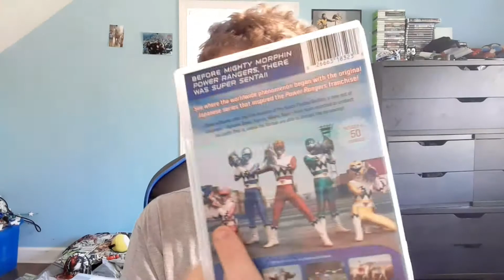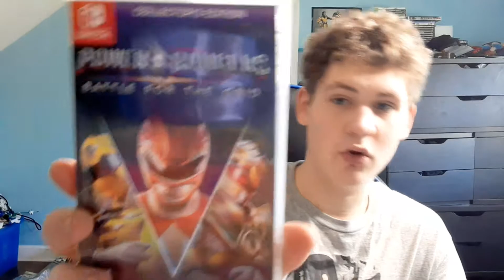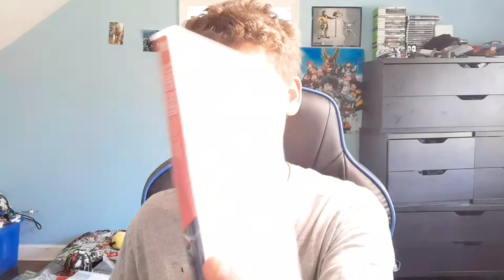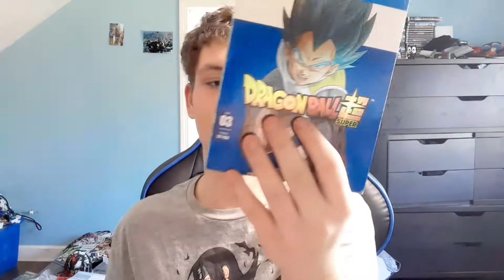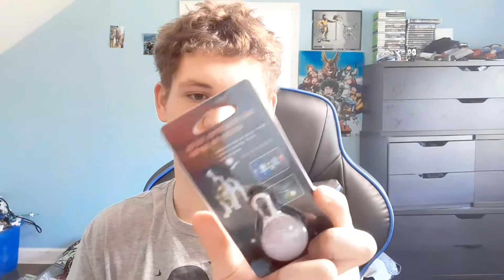MERRY CHRISTMAS 2020 🎄🎄🎄🎄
MERRY CHRISTMAS EVERYONE!!! FOR THE END OF THE YEAR 2020, WE'RE READY FOR 2021!! I HAVE SHOWN YOU MY CHRISTMAS GIFTS I GOT AND SOME OF I GOT FROM MY MOM AS A CHRISTMAS SHOUT OUT 🎄🎄🎄🎄

I got:

Charmander, Bulbasaur, and Squirtle Plush of Pokémon for my plush videos to make

For Nintendo Switch: Super Mario 3D All-Stars, Power Rangers Battle for the Grid, and Kamen Rider Memory of Heroez (Japanese with Eng Sub)

For DVD and Blu Ray: Ultraman Ginga + Ginga S, Ultraman R/B, and Dragon Ball Super Season 3. Seijuu Sentai Gingaman: The Complete Series before Power Rangers Lost Galaxy

For Xbox One: Kingdom Hearts 3 (III), and Resident Evil 7 (Biohazard) with free DLC

More: Fortnite Action Figures of Solo Mode, Headset with 2 speakers, 3 mask for the light up, the one for the dog is the collar and leashe for my husky, and the Echo dot

and Snowmobile gears

reganwilks

reganwilks54

Regan Wilks